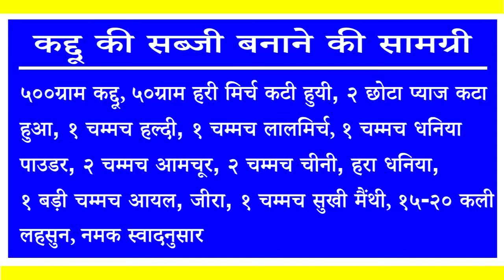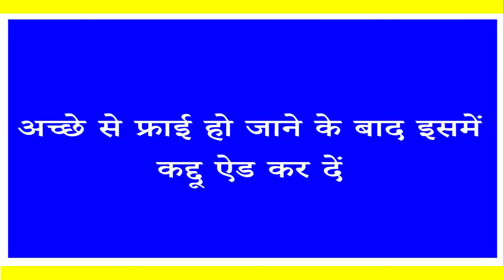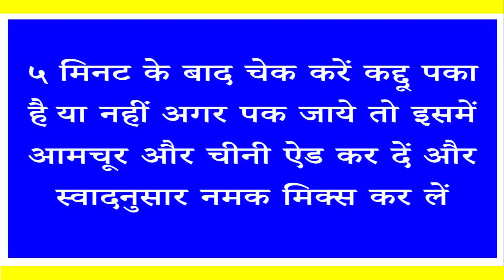कददू की सब्जी बनाने की रेसिपी | How to make Pumpkin ki Sabzi Recipe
कददू की सब्जी बनाने की रेसिपी | कददू की सब्जी कैसे बनायें

Connent With Us on Facebook :-

Connent With Us on Google+ :-